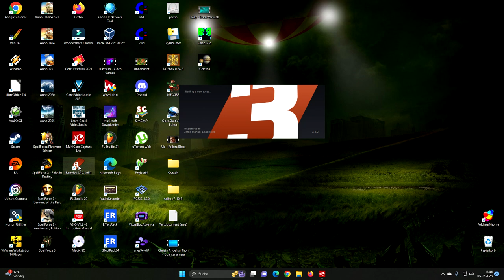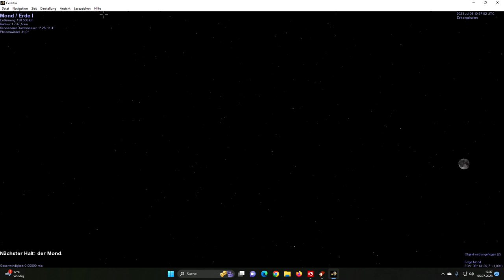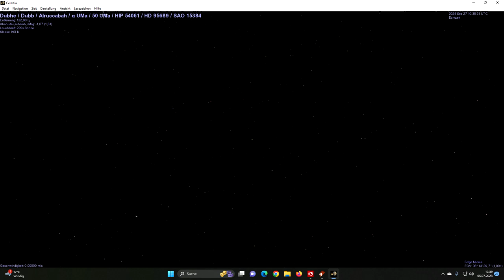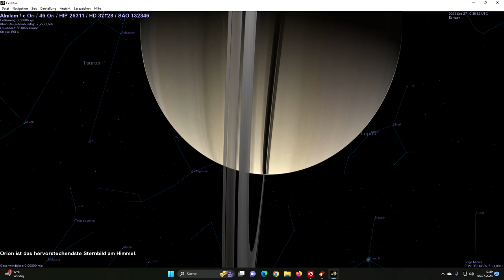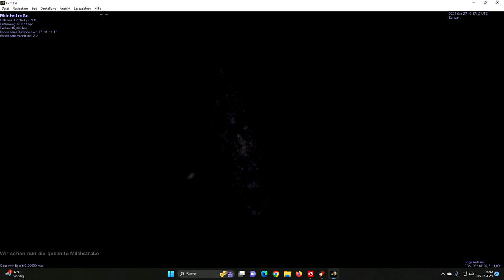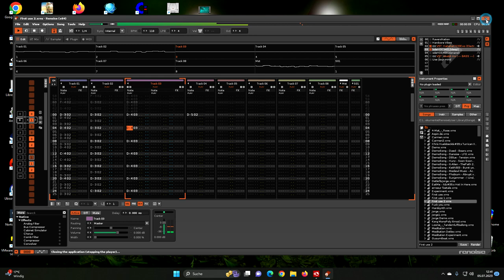Celestia Demo Vorführung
Celestia Demonstration